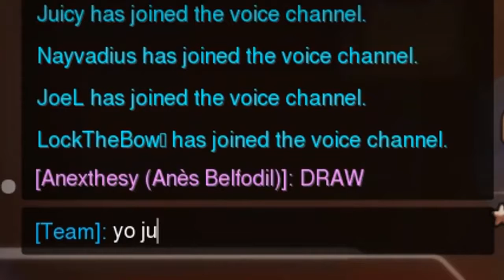BEST WTF MOMENTS COMPILATION Overwatch Montage